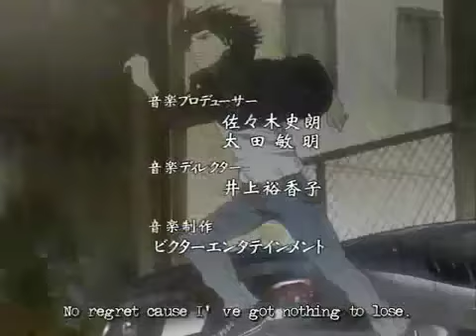Wolf's Rain Tribute - Magyar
The original video is from: Benandante2

(Wolf's Rain- idézet)
"Mikor a világ végéhez ér, a Paradicsom megjelenik majd valahol a földön. De csak a farkasok tudják majd, hogy merre keressék."
Dalszöveg:

Mit szólsz, ha a dzsungel nem ad,
Se vizet, se vadat és nem akad egy falat sem?
Mit szólsz, ha mindent elragad,
És kiröhög a dögevő hiéna had,
A hírnevedből nem marad semmi?
Vadászból préda leszel!
Mit szólsz? Mit teszel?

Nézd, száz a kérdés,
Egy a válasz!
Keresned kell, most
Egy erős, új vezért!
Hát itt vagyok én,
Itt vagyok,
Hogy engem válassz!
Ha kéred farkas leszek
A kedvedért!

Mit szólsz, ha kihal a falka,
És többé farkast senki nem kiált?
Mit szólsz, ha inad elszakad,
Erőd elhagy, az erdő kiad?
Megfojt egy idegen, a saját földeden
Földönfutó leszel!

Egy a válasz!
Keresned kell, most
Itt vagyok,
Hogy engem válassz!
Ha kéred még vért is ontok érted,
Farkas leszek a kedvedért!

Ki éljen, ki pusztuljon?
Ki féljen, ki hódoljon?
Ki testvér, ki ellenség?
Mi vétség, mi nem mentség?

A dzsungel nem ad,
Széthull a csapat,
Torkon ragad
Megfolyt egy idegen akarat.

Vér! Farkas gondolj rá!
Vér! Az ősök vére mit üzen?
Vér! Farkas hallgass rá!
Vér! Hagyd, hogy zúgjon odabent!

Vér! farkas számíts rá!
Vér! A vér nem téved sohasem!
Vér! farkas bízd csak rá!
A vér dönti el, ki idegen!

VÉR!